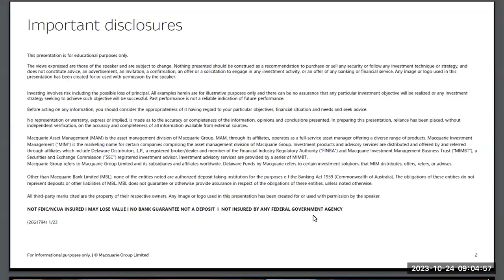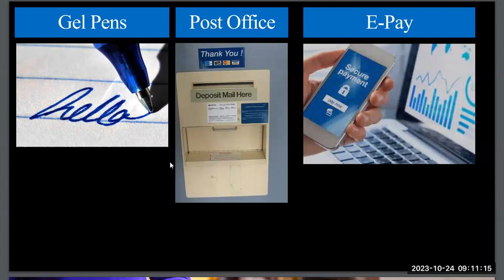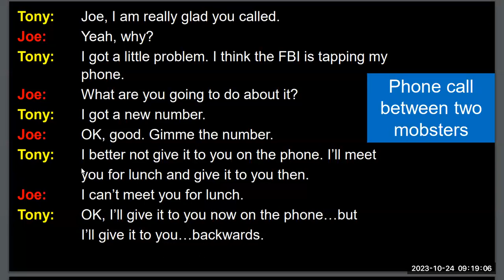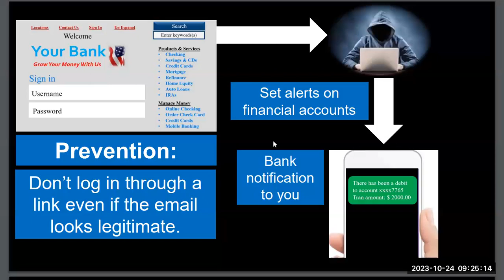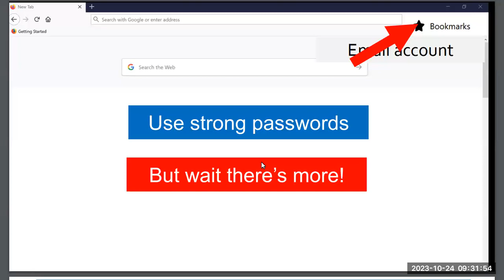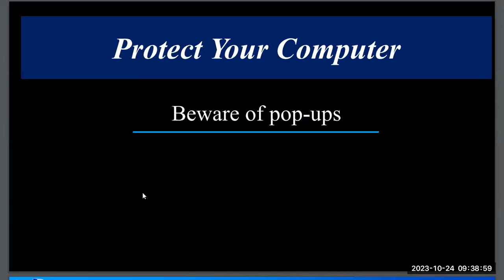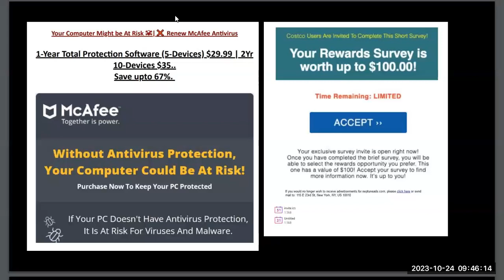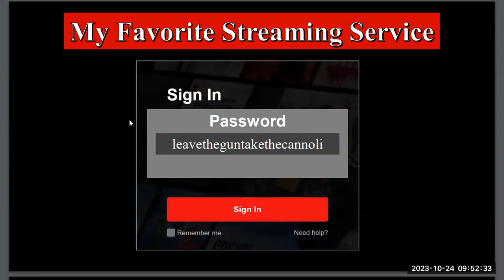2023 Virtual Savings Symposium - Safeguarding Your Identity - The Lanza Group